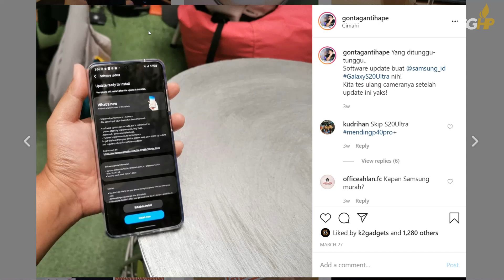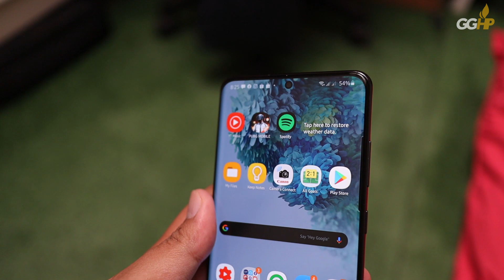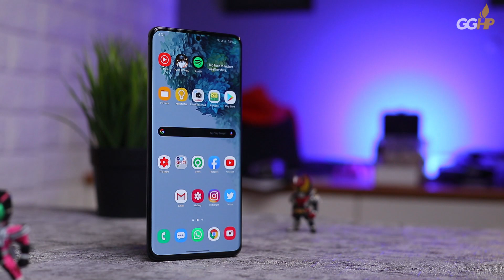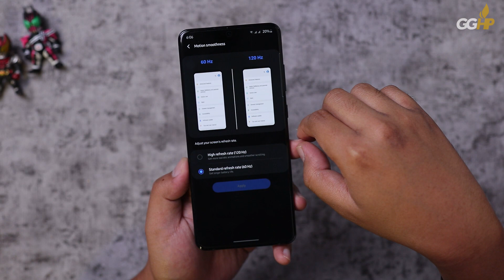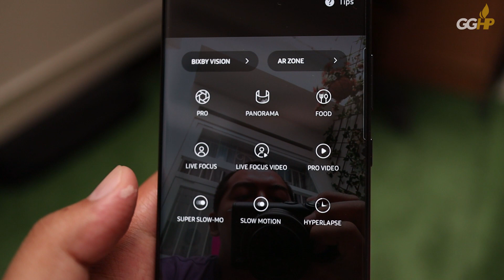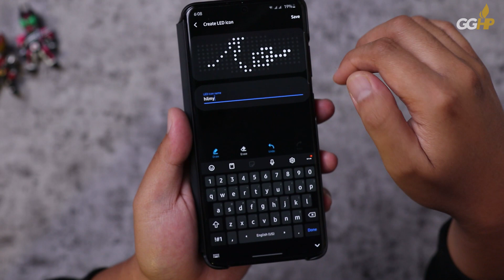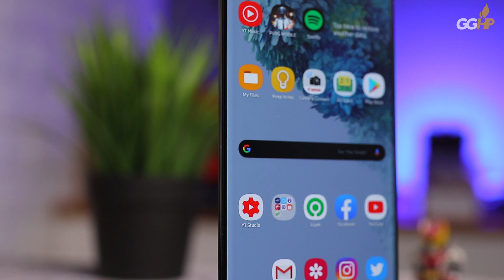Review Samsung Galaxy S20 Ultra, Setelah 1 Bulan Pemakaian!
Track: Matrix - Mimpi Funky
Band asal Garut.